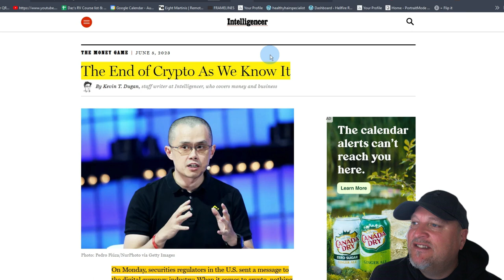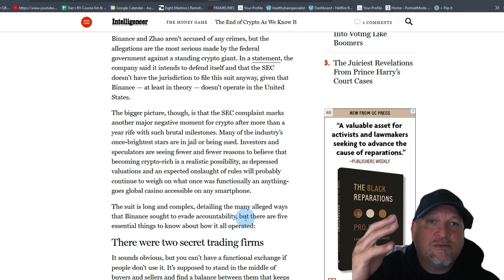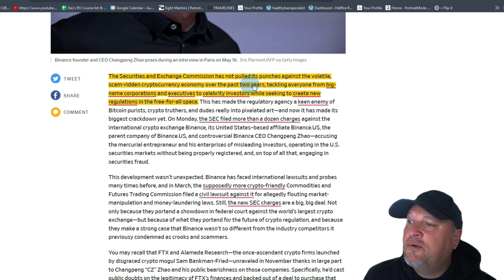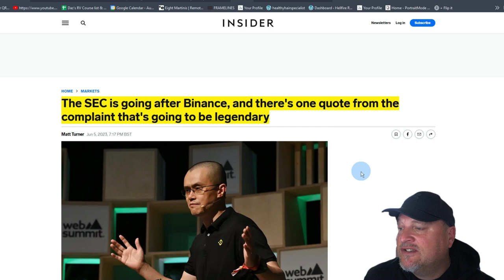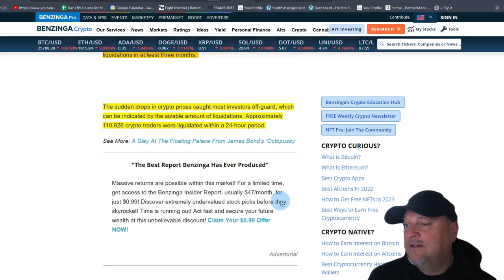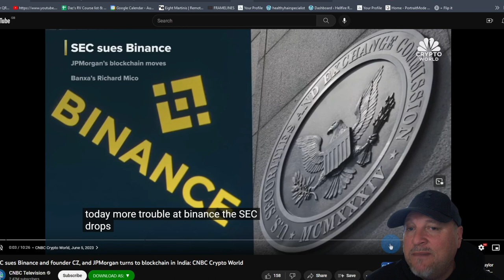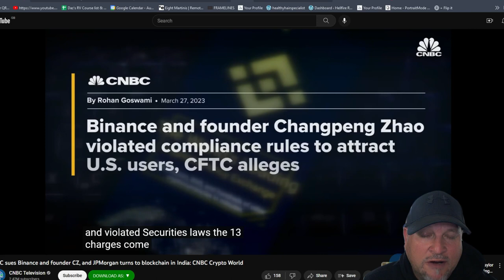It's All About Binance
Hi Cryptopeeps, Today is all about Binance - and I expect it to remain so for the foreseeable.

Buckle up for a rocky ride...
Namaste!
Daz

Binance Takes Biggest Hit As $300M In Crypto Positions Liquidated In A Single Day